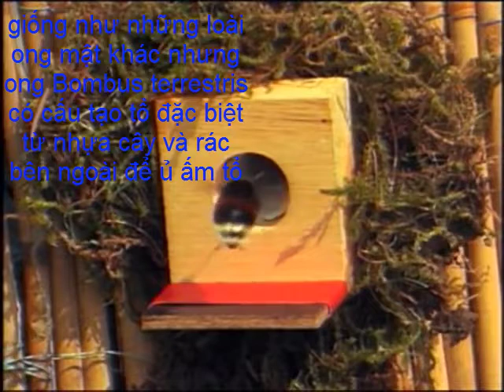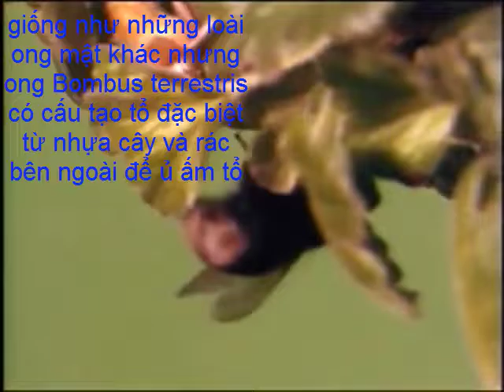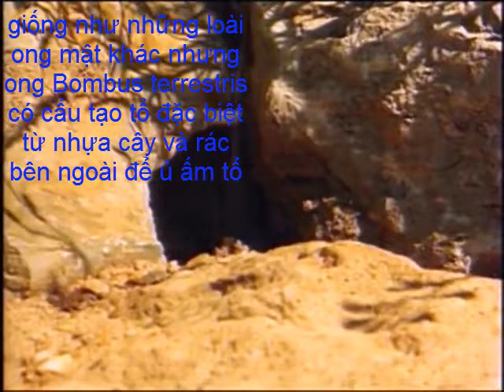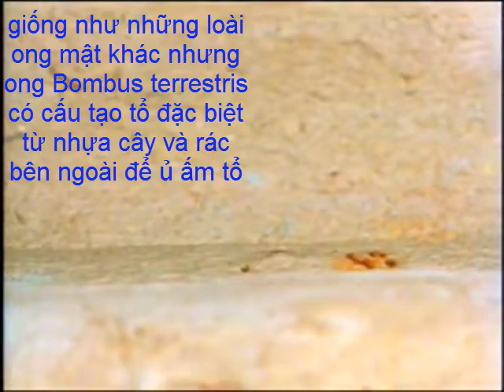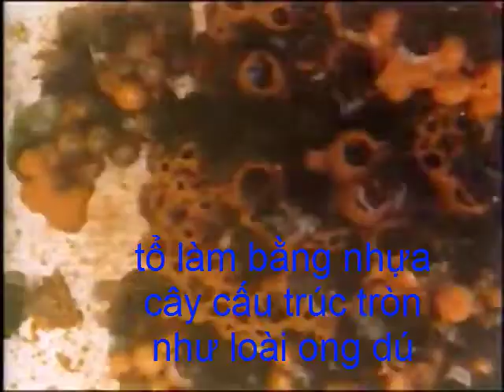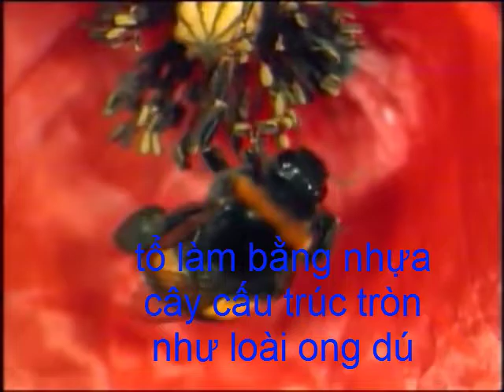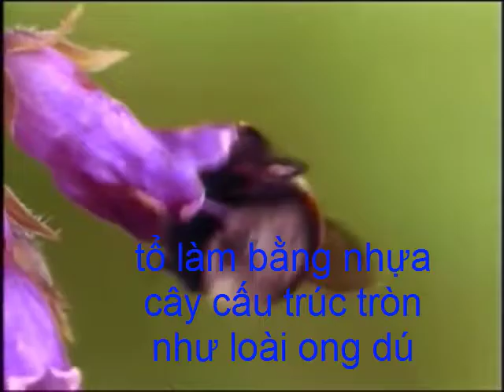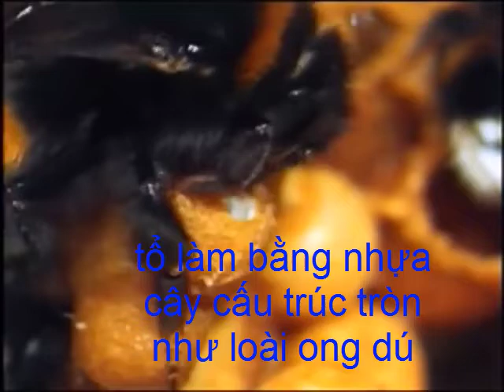Loài ong Bumblebee ( ong nghệ)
Bombus terrestris , ong vò vẽ đuôi bò hoặc ong đất lớn, là một trong những loài ong nghệ nhiều nhất ở châu Âu . Đây là một trong những loài chính được sử dụng trong thụ phấn nhà kính, và do đó có thể được tìm thấy ở nhiều quốc gia và khu vực không có nguồn gốc, chẳng hạn như Tasmania . Hơn nữa, nó là một loài côn trùng có tính xã hội với sự chồng chéo của các thế hệ, phân công lao động và chăm sóc cá bố mẹ hợp tác. Nữ hoàng rất đơn điệu , có nghĩa là cô giao phối với chỉ một Ong đực. B. công nhân terrestris thụ phấn cho cây rất hiệu quả.